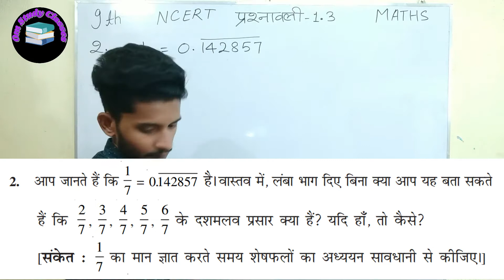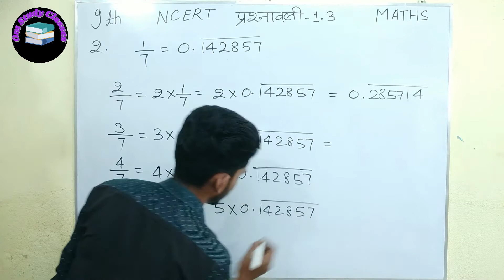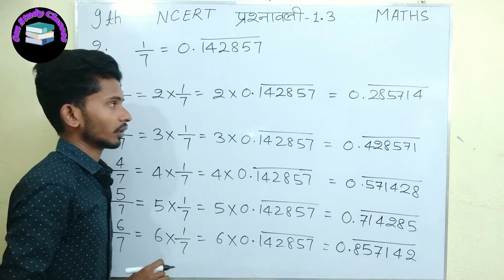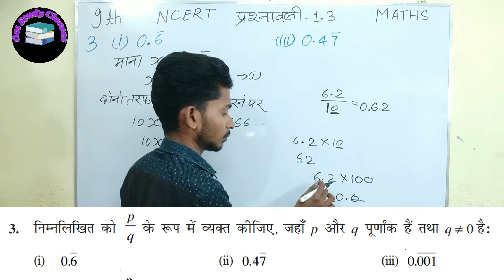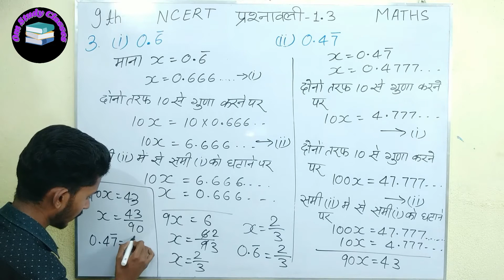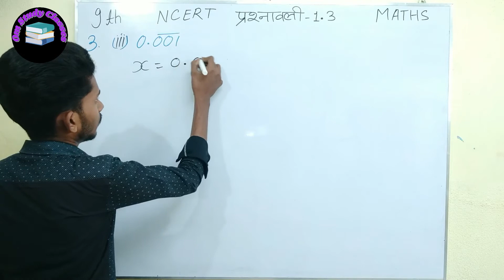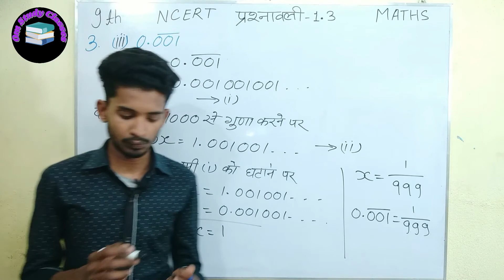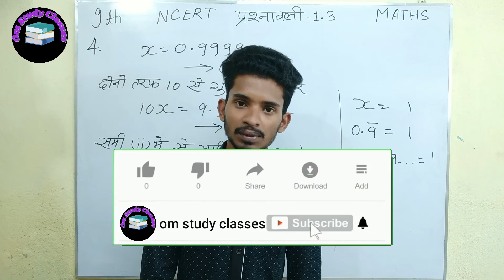class 9th maths ex-1.3 Q2 Q3 Q4 || 9वीं गणित प्रश्नावली 1.3 प्रश्न संख्या 2 3 और 4 ||By-Om Ranajn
jac 9th math ex-1.3
ncert 9th maths exercise 1.3
ncert 9th ganit prashnawali 1.3
math 9th ex-1.3
maths 9th ncert ex-1.3
prashnawali 1.3 9th
maths 1.3 class 9th

             👉👉👉👉Jay Hind👈👈👈👈